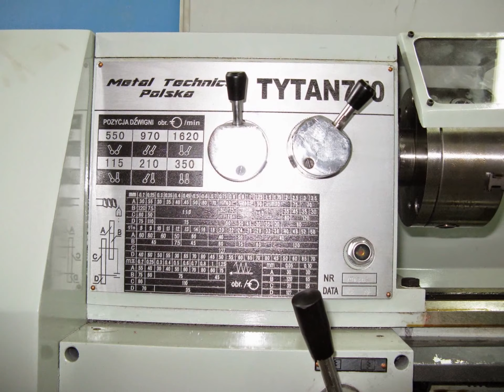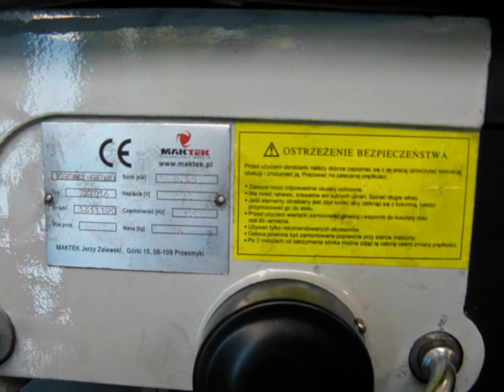Pracownie na Warsztatach Mechanizacji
Kierunek: Mechanik Operator Pojazdów i Maszyn Rolniczych